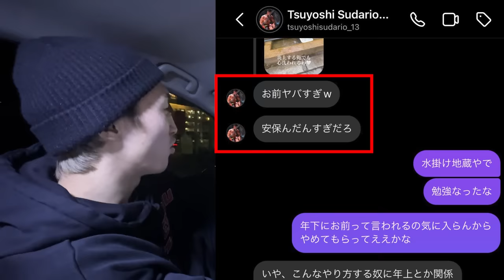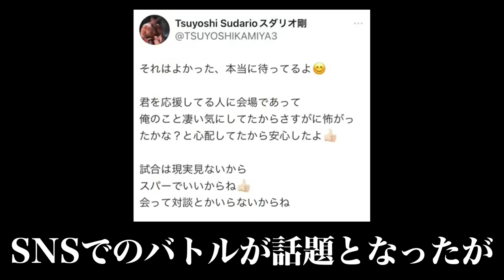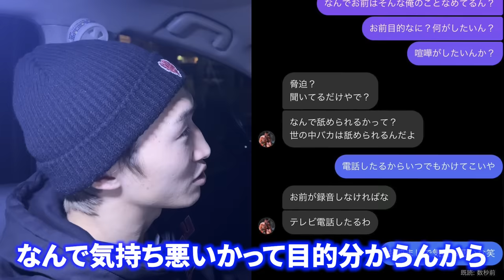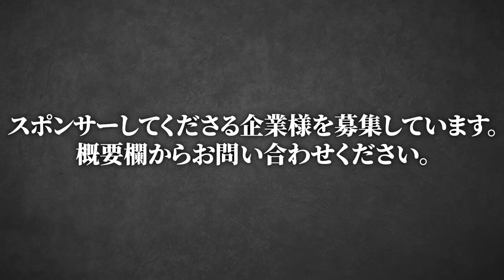【放送事故】スダリオ剛とのガチ喧嘩をノーカットで全て晒します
▪️ファンクラブ（THE FIRE）への入会はこちら